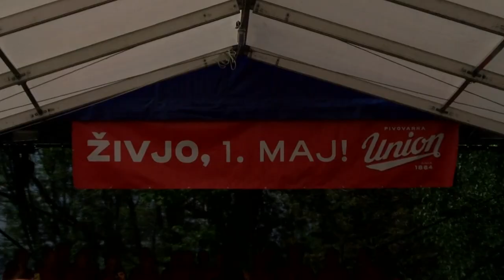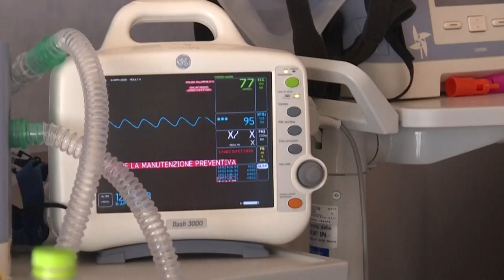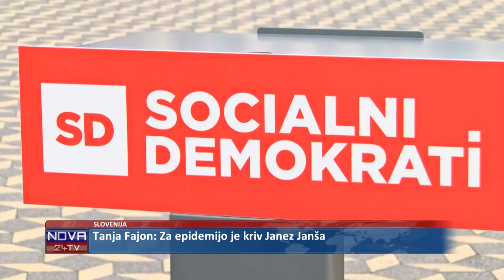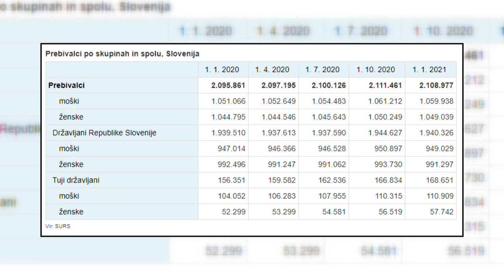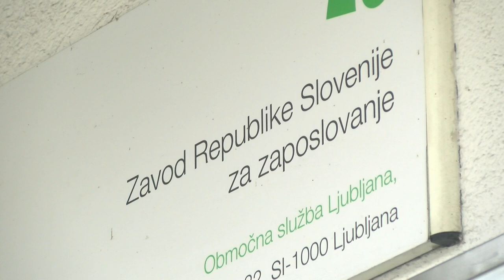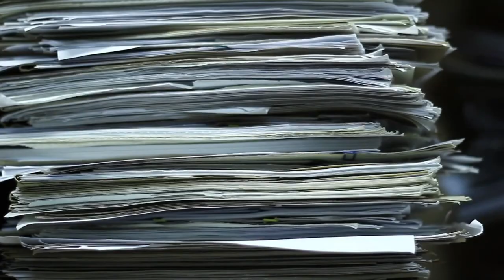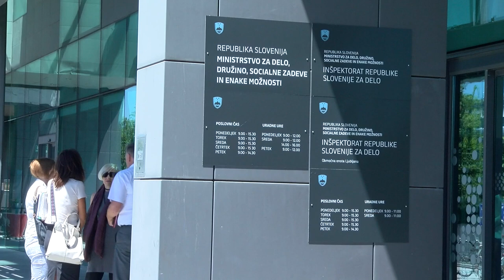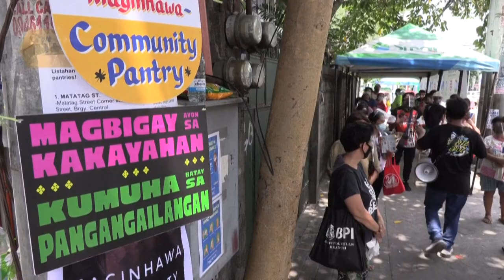[Večerne novice] 30.04.2021 Večerne novice na Nova24TV